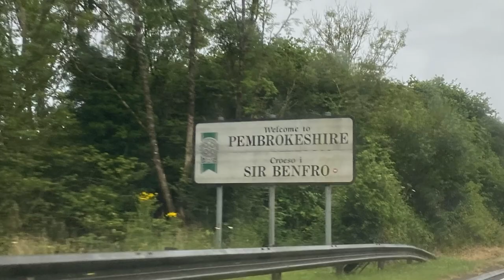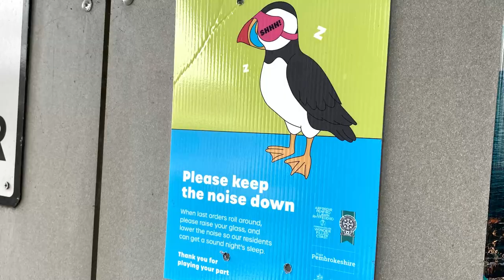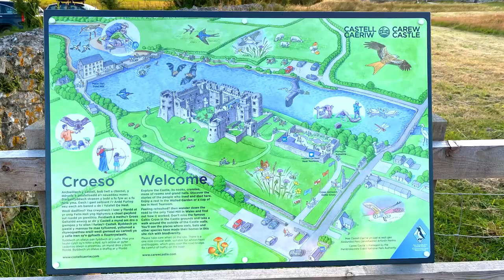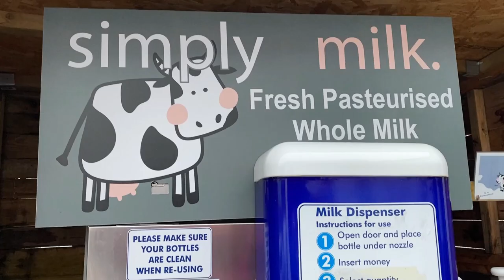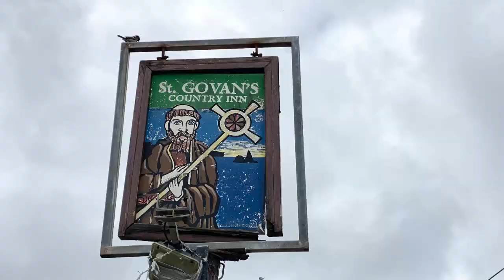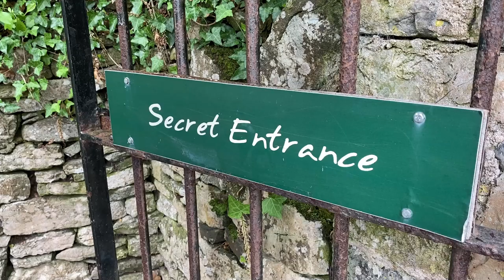HIDDEN GEMS IN PEMBROKESHIRE Wales – St. Govan’s Chapel, Manorbier & Carew Castle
Join us for a tour of three of the Best Kept Secrets in the gorgeous county of Pembrokeshire in South Wales.  Please let me know which of them you have visited… or which you want to visit after I show you a peek at how amazing they are!
We’ll start in a small village with a stunningly picturesque castle and mill, then stop by the most unique chapel I think I’ve ever seen and finish with a visit to a little village with a big castle.
Chapters:
0:00 Intro
1:32  Milton
3:04 Carew Castle
7:09  St. Govan’s Chapel
10:14  Manorbier

Important Links:
Check it out here and get a FREE MONTH TRIAL